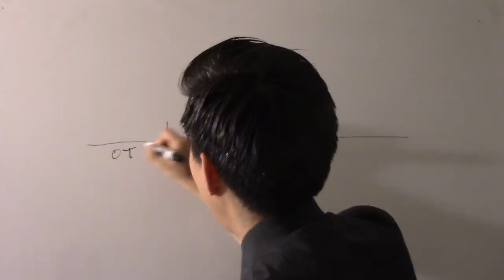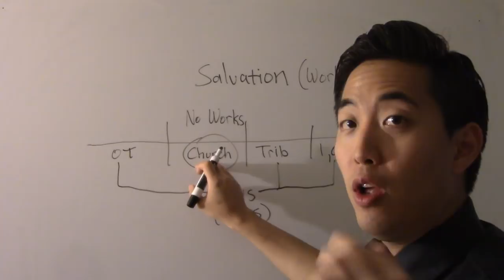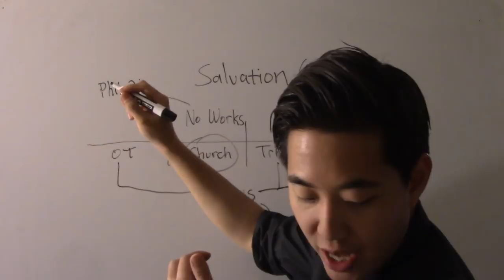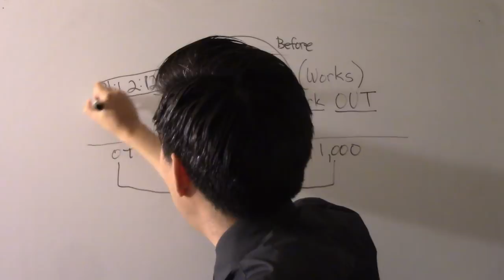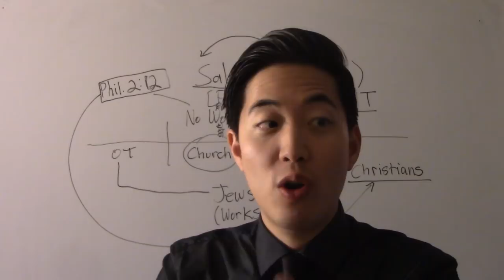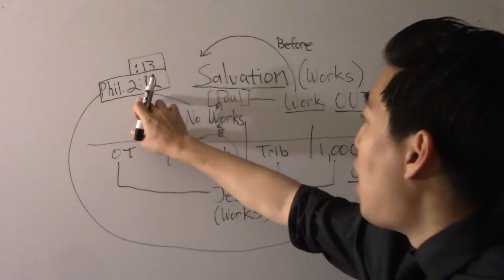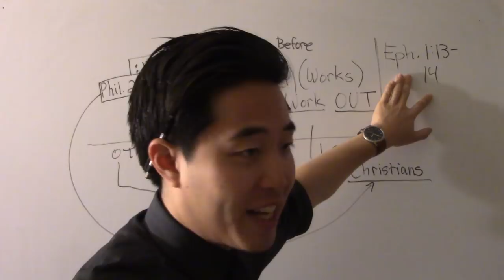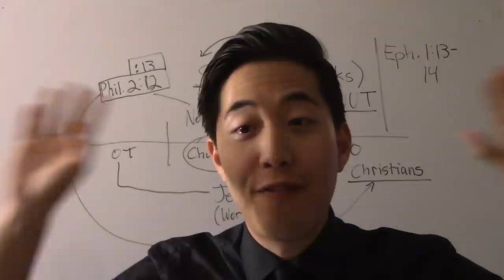Work Out Your Salvation with Fear! - Dr. Gene Kim